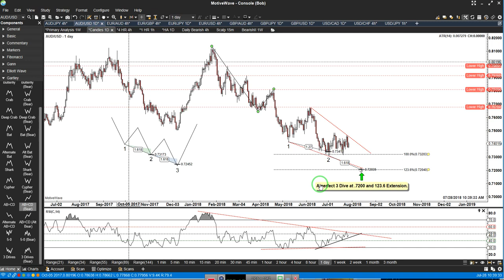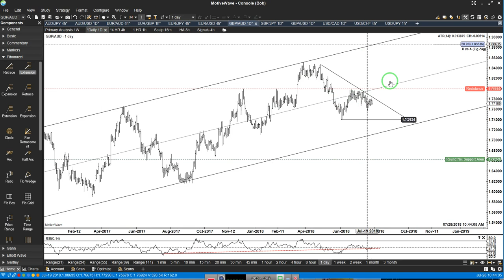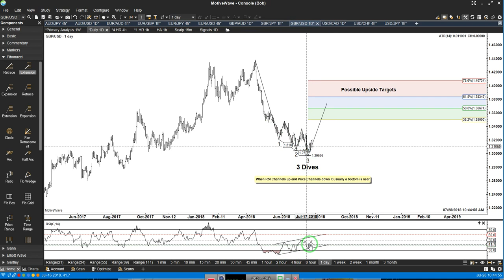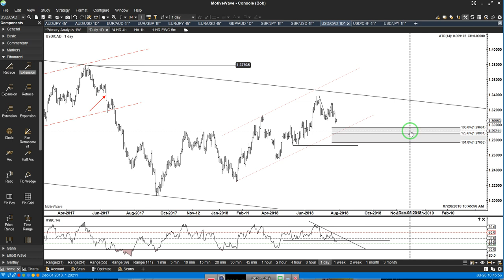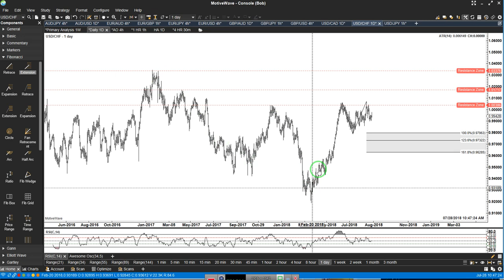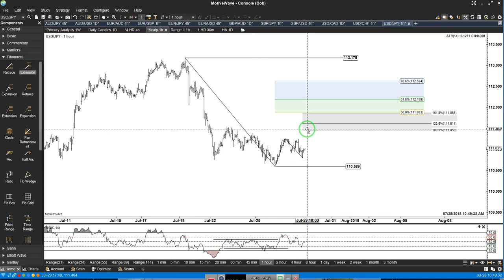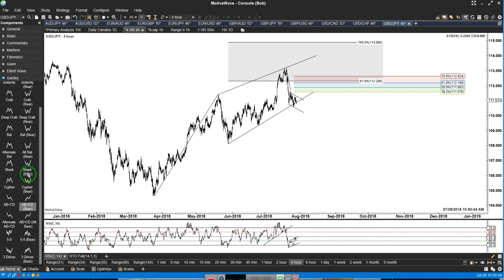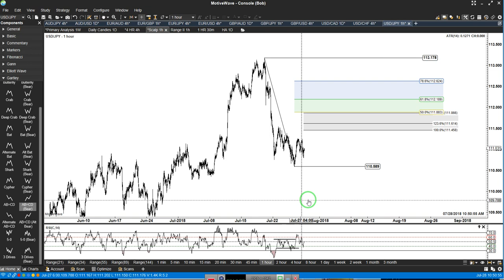Weekend Currency Update 07/28/18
A Weekend update of the currencies and what we could see next.